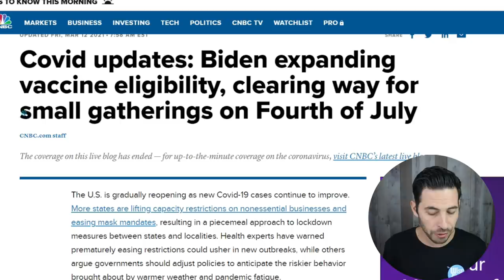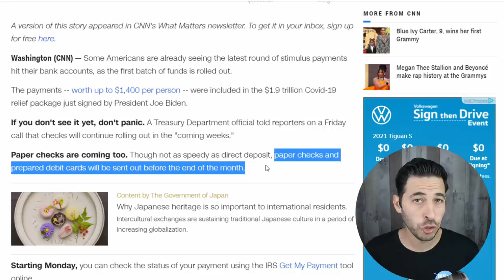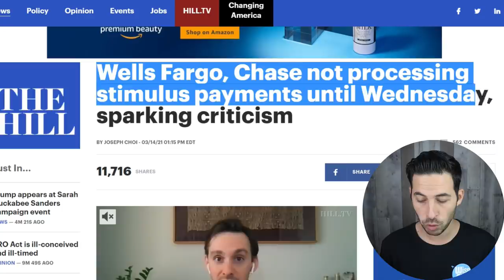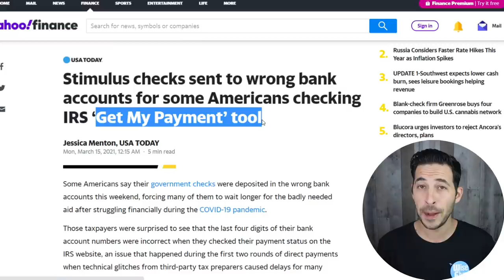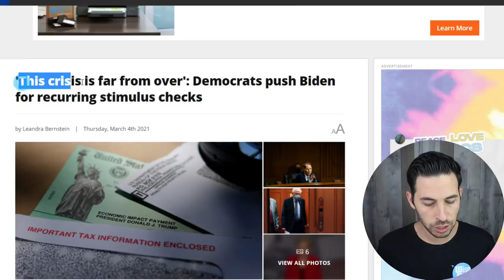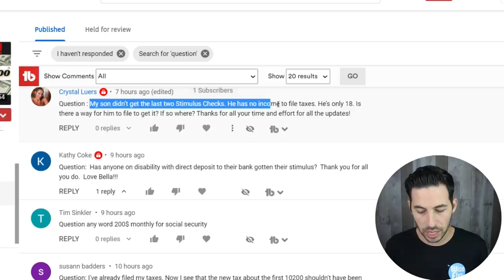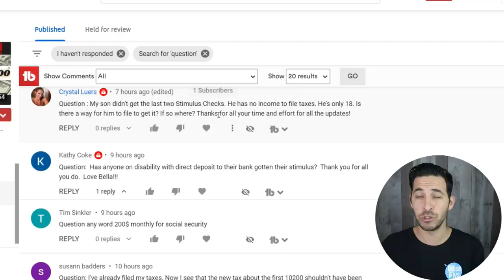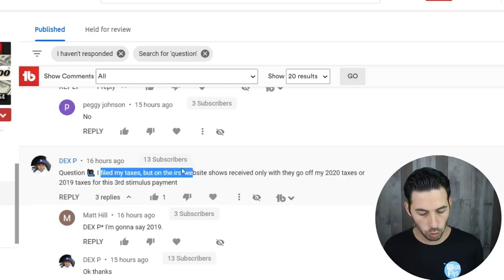WOW! Banks Withholding Stimulus Checks! $1400 Stimulus check Update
3rd Stimulus Check Updates.
'Get My Payment' Tool Now Live
Banks Withholding Checks & Deposit Wrong Bank Accounts

Want more free stocks and money? This spreadsheet has several websites that give free stocks or money